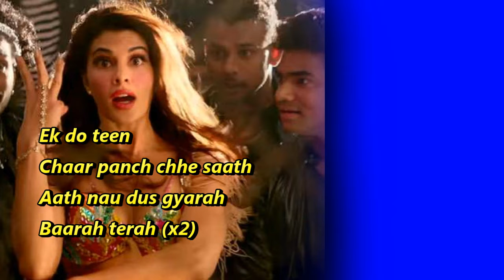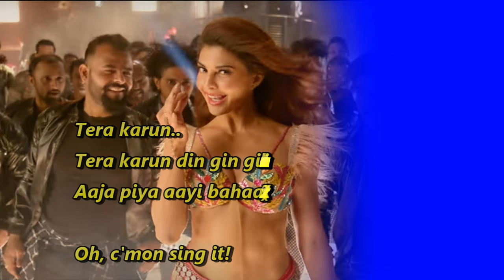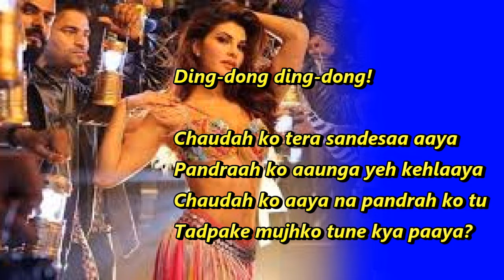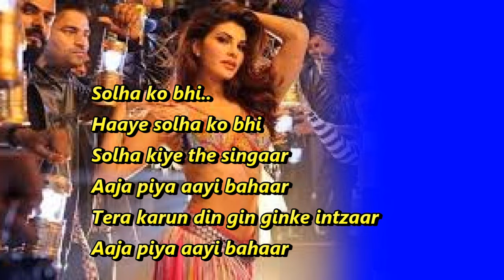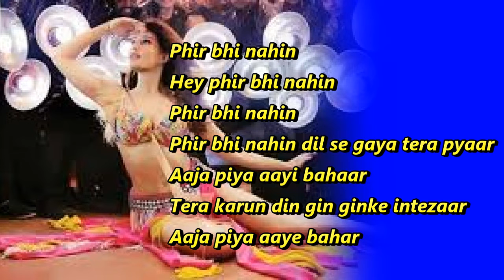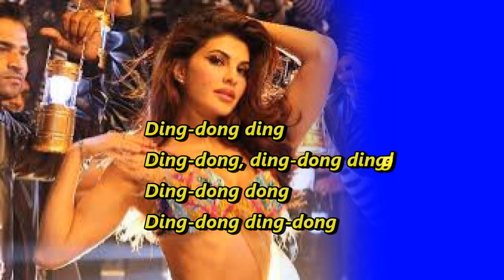Ek Do Teen Full Song from Baaghi 2 (2018)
Music : • Licence: NCS Music is free to use for independent Creators and their UGC (User Generated Content) on YouTube & Twitch - if you're a brand or a commercial organisation interested in using NCS music on YouTube or anywhere else, get in touch at You’re free to use this song in any of your videos, but you must include the following in your video description (Copy & Paste): JPB - High [NCS Release] Music promoted by Audio Library